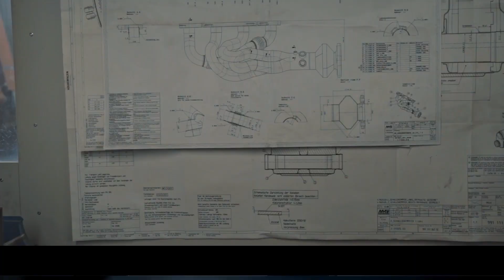¿Qué es un nipple?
¿Qué debemos tener en cuenta al pedir un nipple? 🤔
En este video, te explicamos todo lo que necesitas saber para evitar problemas al pedir un nipple. 🚀 Aprende sobre las longitudes, extremos, tipos de roscas, materiales, schedule y más.

¡Después de esto, pedir niples será pan comido!

Temas tratados en el video:
✔️ Longitud del nipple: Conoce las medidas estándar (50, 75, 100 mm o en pulgadas) y cómo especificarlas correctamente.
✔️ Ending del nipple (extremos): Diferencia entre POE (Plain One End), TOE (Threaded One End), TBE (Threaded Both Ends) y PBE (Plain Both Ends).
✔️ Tipos de rosca: Desde las más comunes como NPT y BSPT, hasta las menos habituales como BSPP.
✔️ Schedule y presión: Cómo el schedule (40, 80, 160) afecta la presión que soporta el nipple.
✔️ Materiales: Opciones desde acero inoxidable 316 hasta acero carbono A106, Super Duplex y más.
✔️ Swage nipple (nipple reducido): Aprende qué es, cómo funciona y la diferencia entre reducciones concéntricas y excéntricas.

👉 Aquí te dejo un artículo del blog donde hablo sobre la diferencia entre reducción concéntrica/excéntrica y Swage Nipple

💡 ¿Tienes dudas específicas o necesitas ayuda personalizada?

💬 Déjanos tus preguntas en los comentarios y estaremos encantados de ayudarte.

🔔 Y... Si no quieres perderte ninguna novedad... Puedes seguirnos en LinkedIn

💬 Déjanos tus dudas o sugerencias en los comentarios.